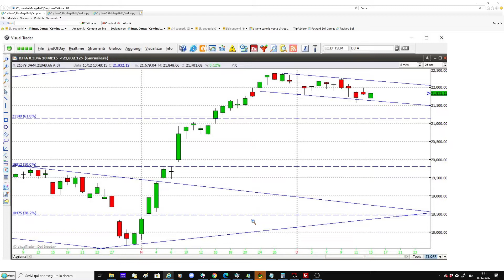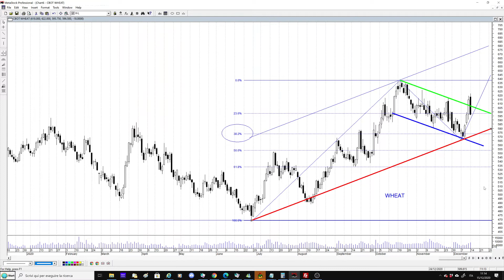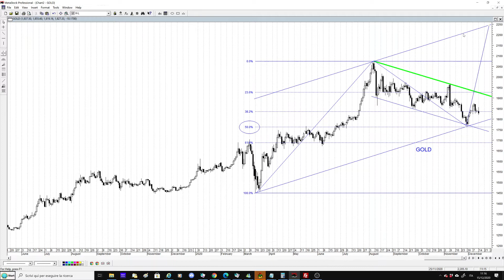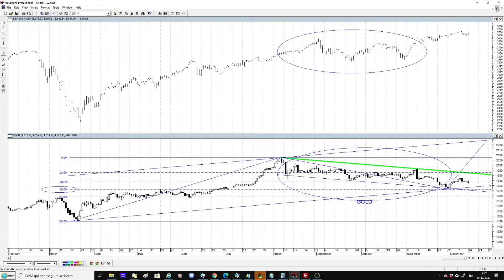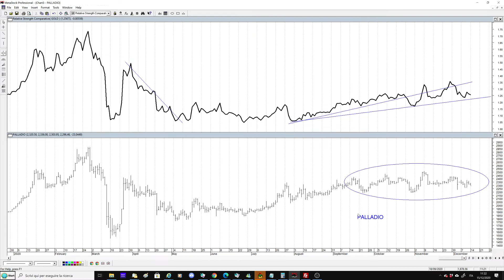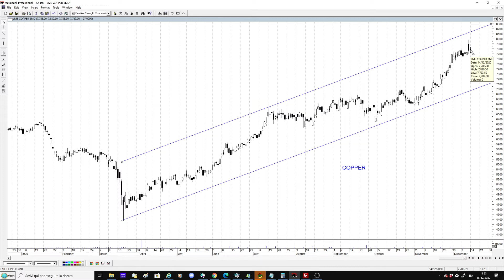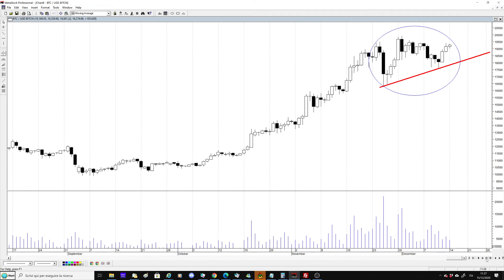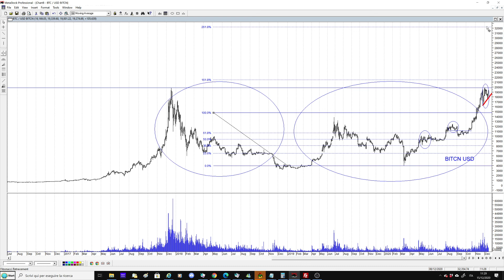Analisi intermarket, ecco gli scenari più probabili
La fine d'anno si avvicina e le borse sembrano avere tirato i remi in barca. Ma è probabile che il fuoco stia solo covando sotto la cenere. Ecco gli scenari più probabili guardando all'analisi delle materie prime (oro, palladio, grano, rame), delle borse e del bitcoin.